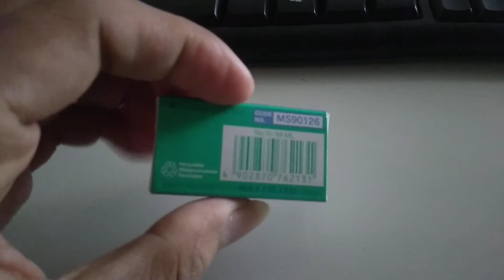Unboxing max Refill staples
Unboxing isi staples max original